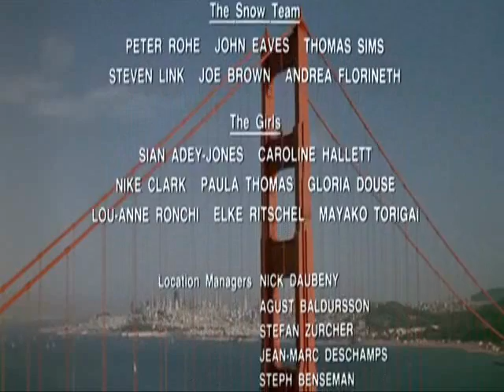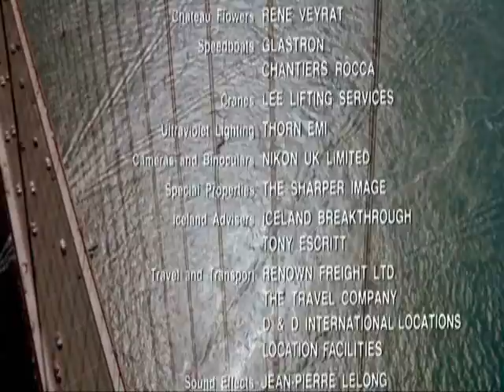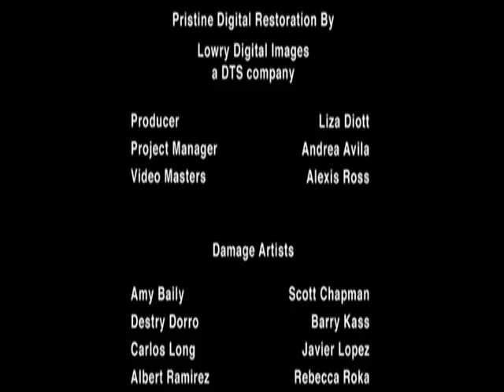A View to a Kill - alternate ending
The director tried to end Roger Moore's series of Bond films with a shocking twist, but the studio didn't let him.